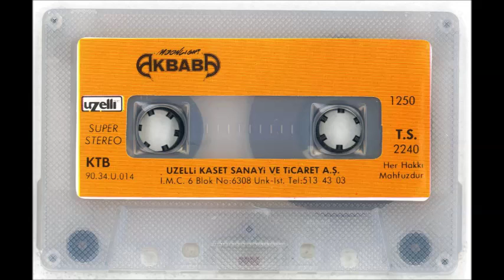Akbaba - Little Suzie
Little Suzie
from Moonlight by Akbaba

Support the musicians. If you like their music, buy it.

Akbaba is a heavy metal/hard rock band from Turkey. They released Moonlight, their first and only album in 1990.